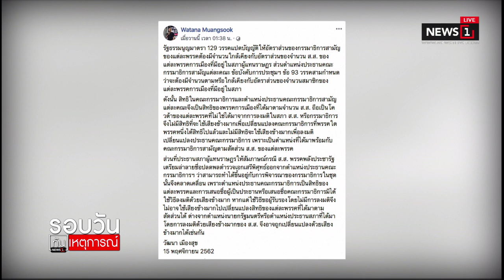"สุกิจ" ยัน "ชวน" พูดเป็นกลาง ปัดชี้ปลด"เสรีพิศุทธ์"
"สุกิจ" ยัน "ชวน" พูดเป็นกลาง ปัดชี้ปลด"เสรีพิศุทธ์"16/11/2019